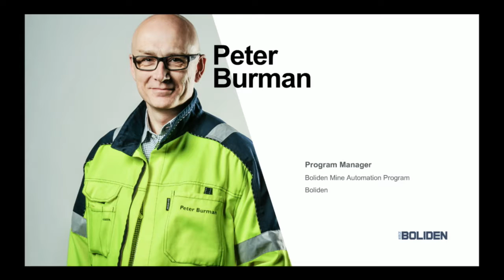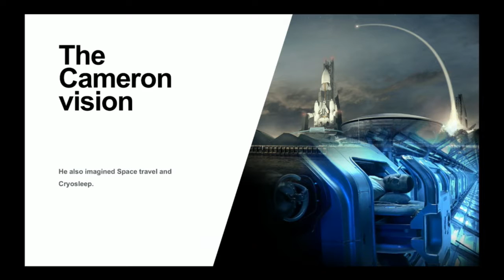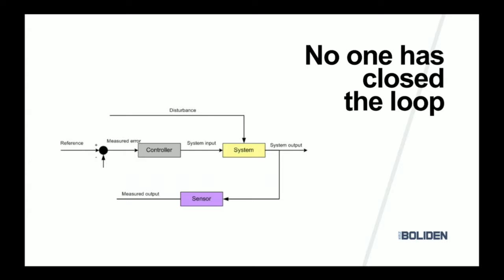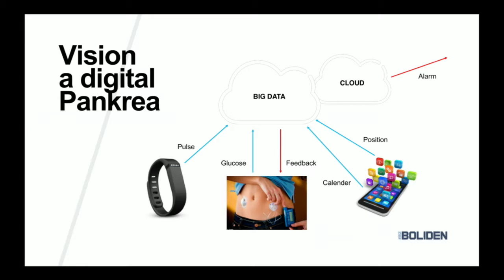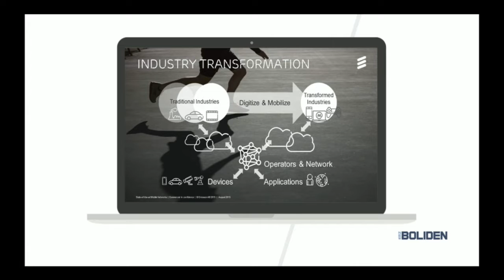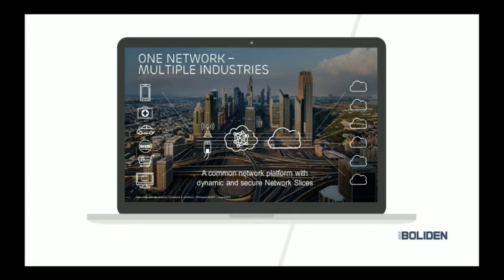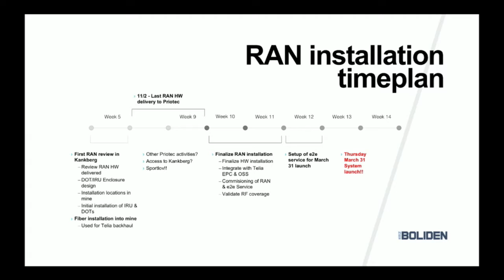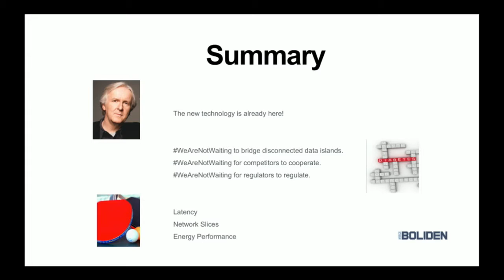Peter Burman, Why 5G can improve safety and productivity in underground mines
Bio: Born 1964, Mr Burman holds a master of science and M.B.A. Mr. Burman has been Project Manager in the Mine Automation Program since 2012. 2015 appointed to Program manager for the whole mine automation Program. Working for Boliden 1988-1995 he left for the telecom business. During 17 years at Ericsson and Ascom he worked in various positions like R&D manager and Business Area Manager.
He is also coordinating Boliden’s contacts with some European universities and research organizations.